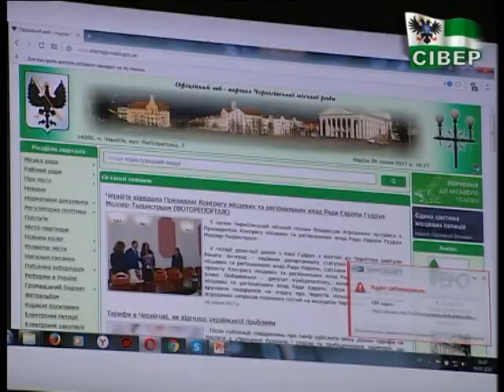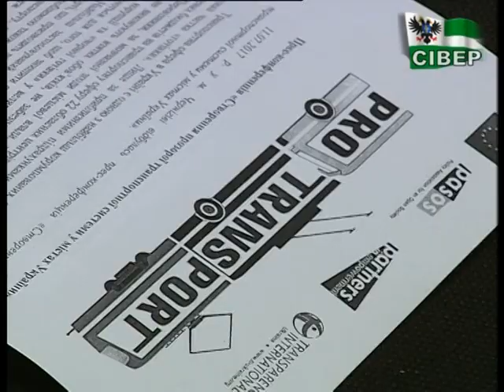Чи стане проїзд у чернігівських маршрутках іще дорожчим?